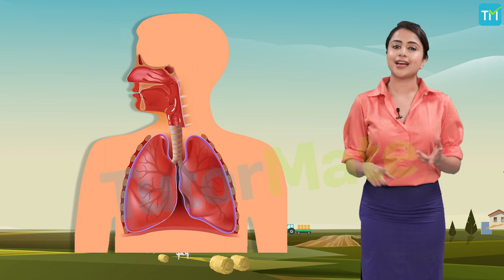Crop Production And Management CBSE Class 8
Chapter 1 – Crop Production And Management: CBSE (NCERT) Class 8 (VIII) Science

This is the video of the first chapter (Chapter 1) of Class 8 Science – Crop Production and Management

This is a demo of our video lecture. You can watch this complete video by downloading the FREE TUTOR MATE app from

It is an extremely application based topic that aims to improve better yield in agricultural fields and improve the maintenance of harvested crop so that they don’t become inedible or infected before they reach market. It is extremely important especially when there is significant malnutrition and food starvation around the world. This video explains you the basics of crop production and management with extreme clarity.

to learn more about Number Systems and Tutor Mate.